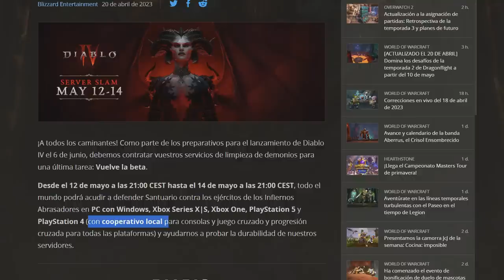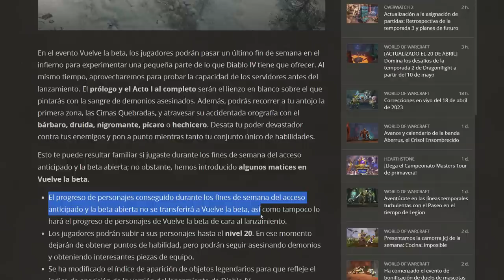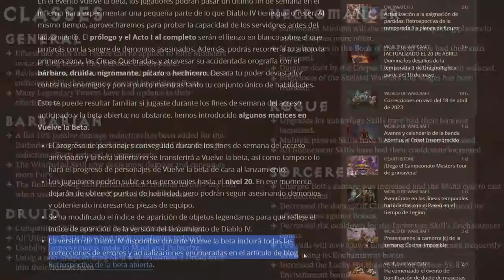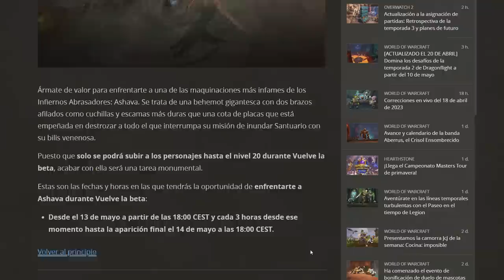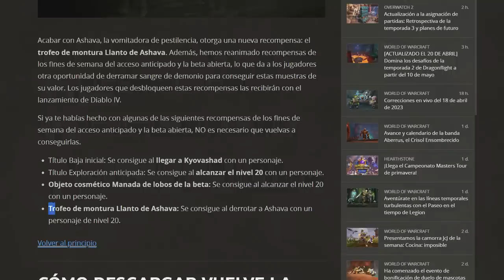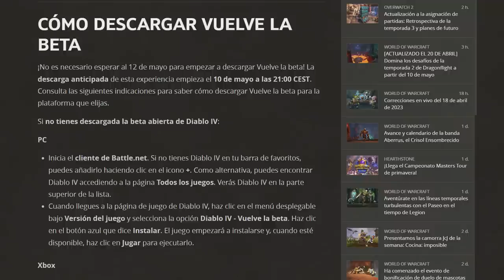NUEVA BETA ESPECIAL PARA MAYO Y RECOMPENSAS | DIABLO IV ESPAÑOL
Nueva beta especial para mayor y recompensas | Diablo IV Español

Hoy os traigo un resumen del ultimo Dev Stream de Diablo IV del dia 20 de Abril donde nos anuncian esa sorpresita que estabas esperando. Nueva beta de diablo 4 para mayo!